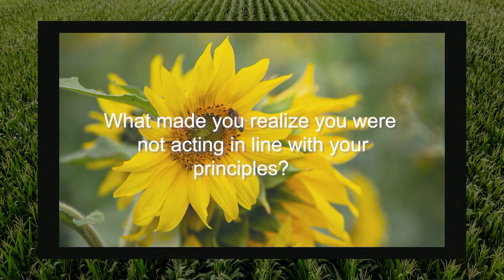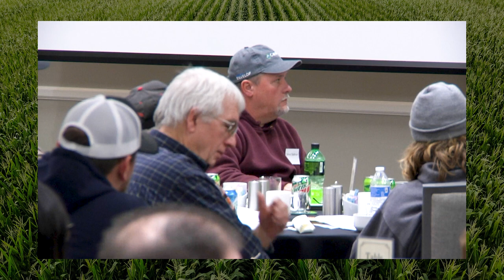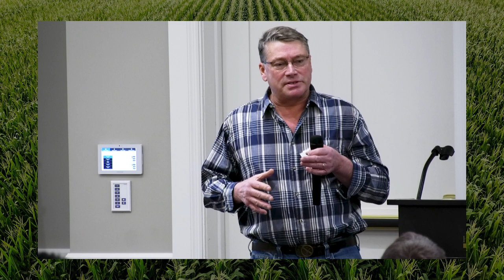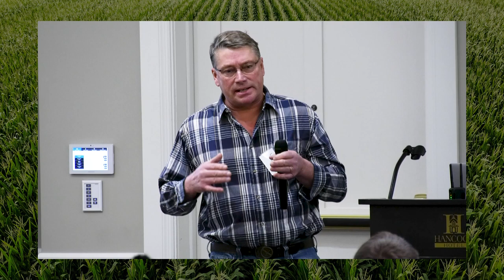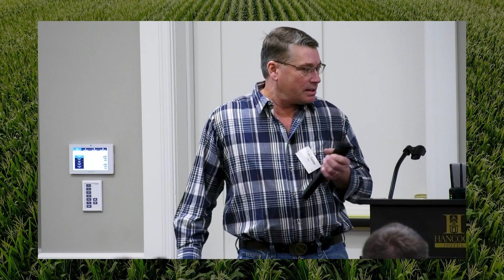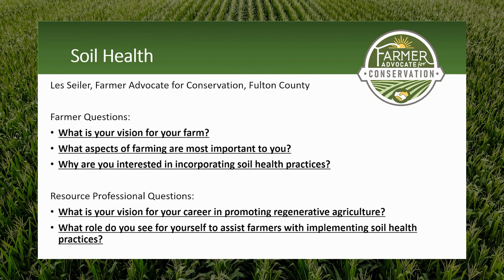FAC Conference Les Seiler